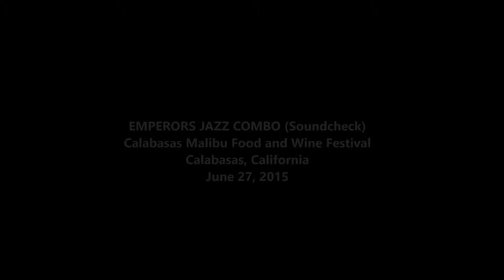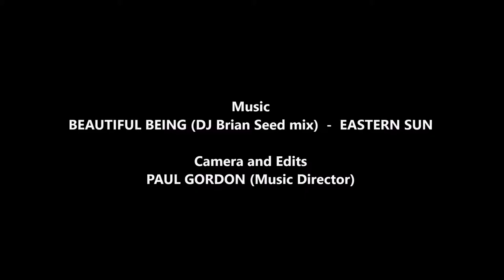A.L.E. combo (formerly Emperors Jazz) Soundcheck @ Calabasas Malibu Food and Win...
Ambient Lounge Experience, formerly Emperors Jazz Combo violinist Hannah Yim and percussionist Marco Cortez running through a brief soundcheck at the Calabasas Malibu Food and Wine Festival. The combo's music director Paul Gordon, missing from the clip, was on the other side of the camera playing parttime videographer and soundman.